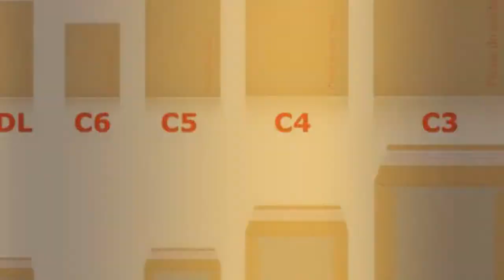Board Backed Envelopes Brown/ Manila- Size C4 /A4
Envelopes read "Please do not bend" in red text. Peel & seal function on the envelopes provide secure closure.ô˜Envelope constructed from 120 GSM paper and 600 Micron board. Ideal for sending important documents and other items which require care whilst handling. Manilla brown colour, solid back 120 microns thick. Size - C4 Lightweight - Saves your money by reducing postage cost. Size/Dimension C4 Subtype Hard Board Backed Envelopes Color Manilla Paper Weight 120 gsm Board Weight 600 GSM Format Pocket Style Seal Peel & Seal